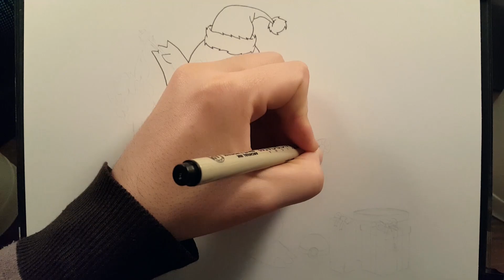Charmander Special Christmas Video (Collab with Raffa Arts and Jorge Henrique Draws) speed drawing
Olá pessoal, desde já queria pedir desculpas por não postar vídeos há algum tempo e queria agradecer vos pois mesmo assim já chegamos aos 7000 inscritos!
Então decidi fazer um Especial de Natal com o tema de Pokémon junto com outros dois canais, o Raffa Arts e o Jorge Henrique Draws. Por isso vejam também os desenhos deles que ficaram espectaculares!!!

Hi everyone, first I have to apologise for not posting videos in a long time and I want to thank you because we already hit 7000 subscribers!
So I decided to do a Special Christmas Video with the Pokémon theme together with two other Channels, Raffa Arts and Jorge Henrique Draws. So check out his drawings too that came out awesome!!!

Materiais usados: Lápis de grafite HB Bic Evolution, Caneta Pigma Micron 03, Lápis de cor da Faber-Castell e folha de papel liso com 180 g/m²